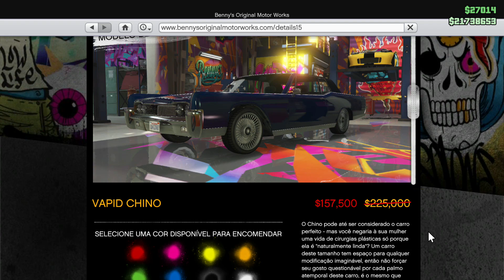¿QUÉ PASA, AMIGO? NOVIDADES SEMANAIS DO GTA ONLINE (11/04/2019)